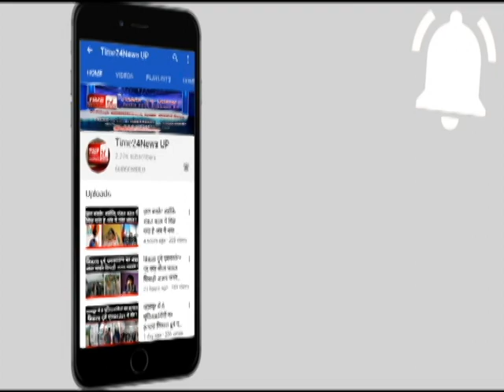दूल्हे के पिता की धुनाई, महिला समेत 7 लोगों के खिलाफ थाने में शिकायत !